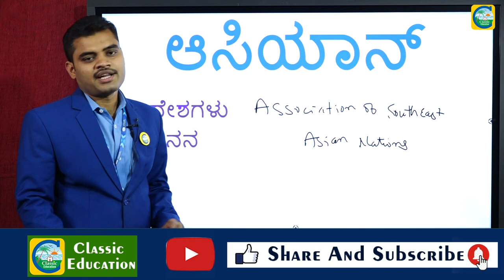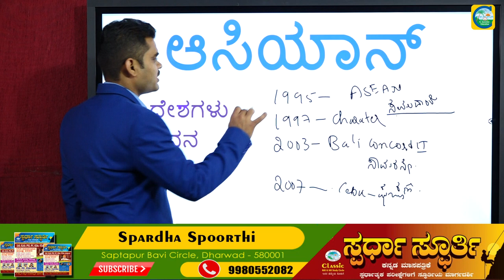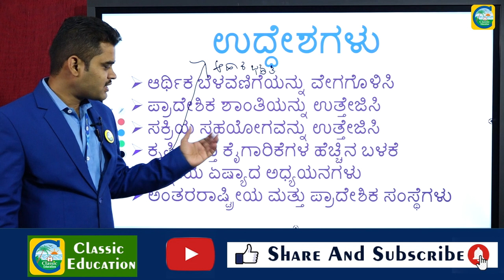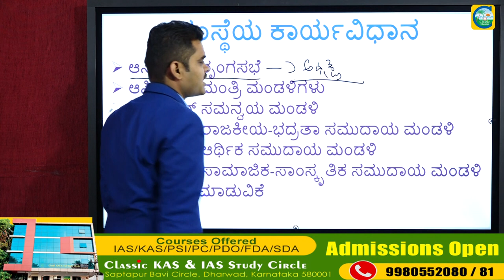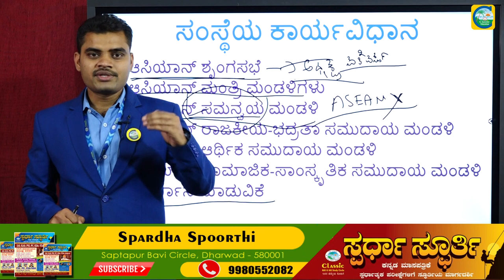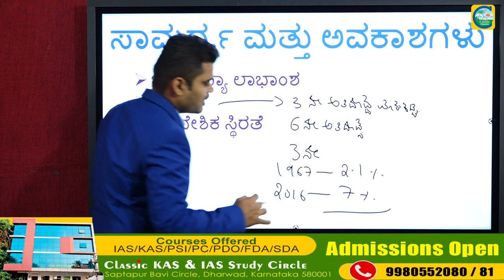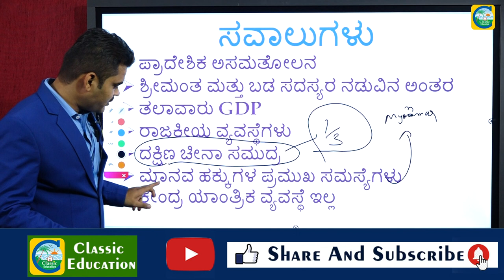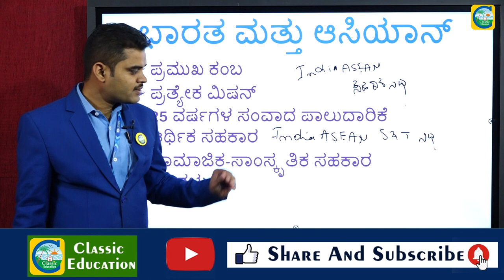PSI ಪ್ರಬಂಧ||ಪ್ರಚಲಿತ ಘಟನೆಗಳು||ASEAN||CLASSIC EDUCATION